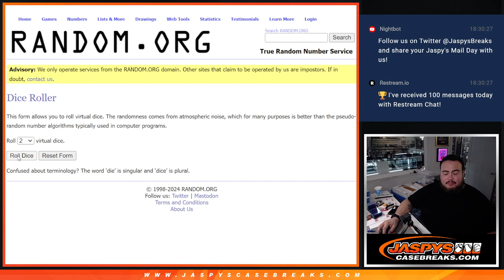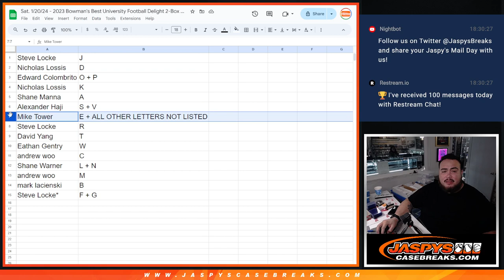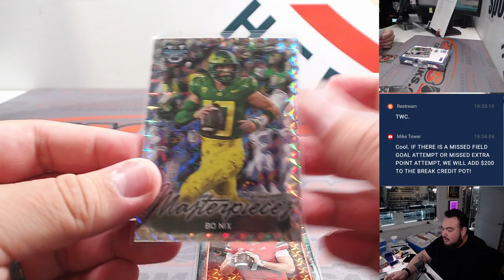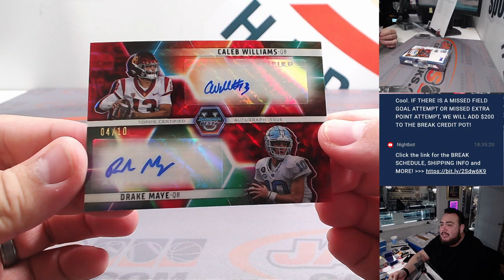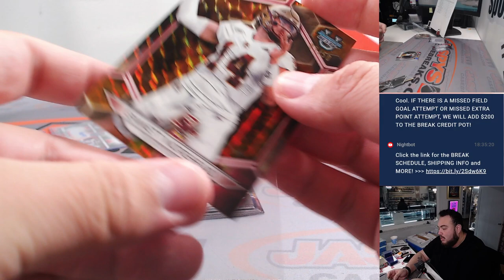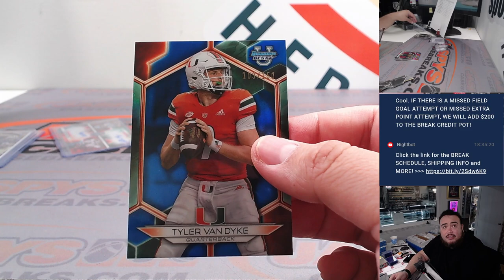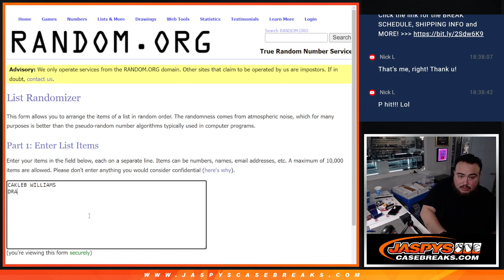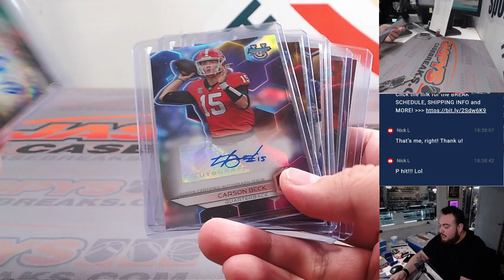Sat. 1/20/24 - 2023 Bowman's Best University Football Delight 2-Box #12 *RANDOM FN/FL*